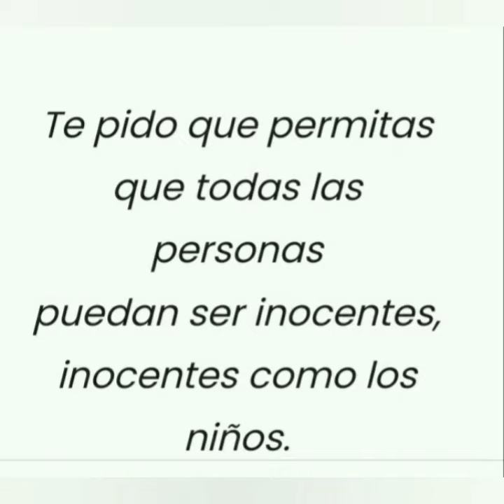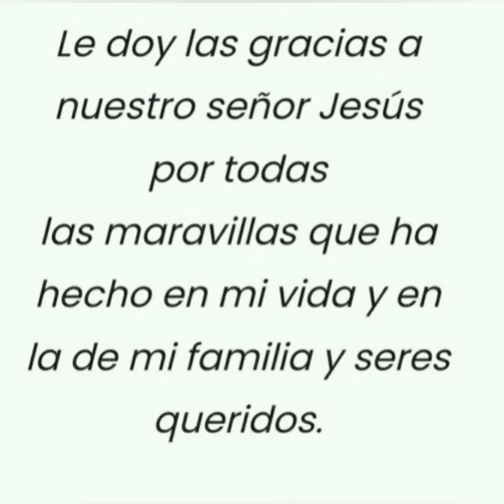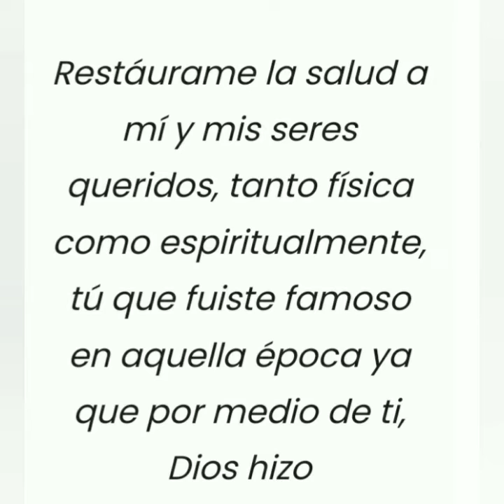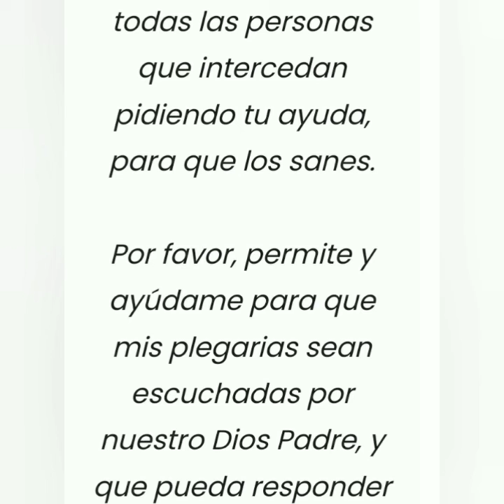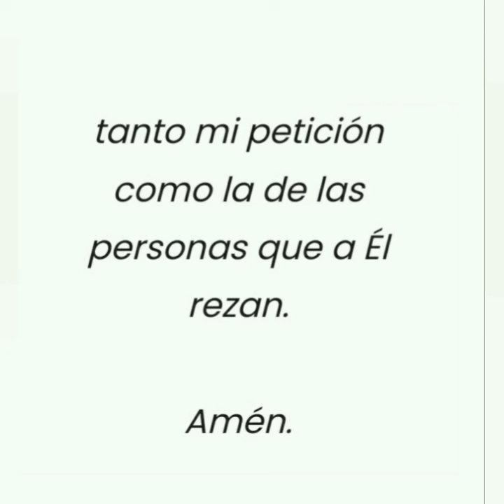"Oración para enfermedades"